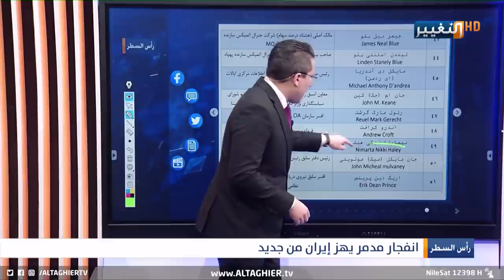هكذا بدأ موسم الانفجارات الغامضة في ايران